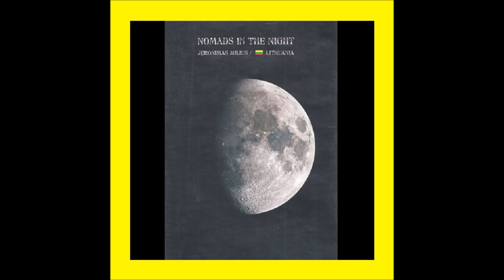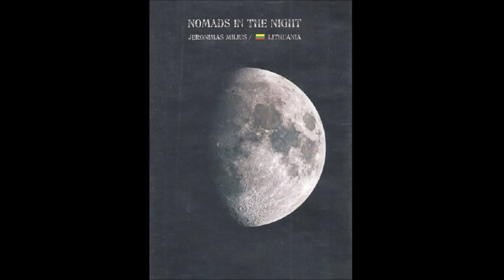2008 Jeronimas Milius - Nomads In The Night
2008 Jeronimas Milius - Nomads In The Night

Lithuania , 16th Place in the Semi-Final 2